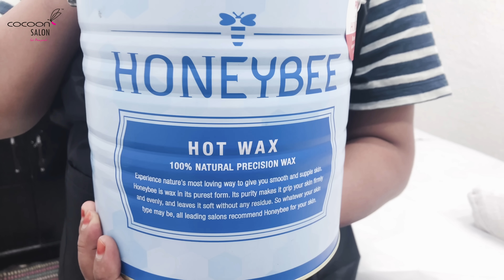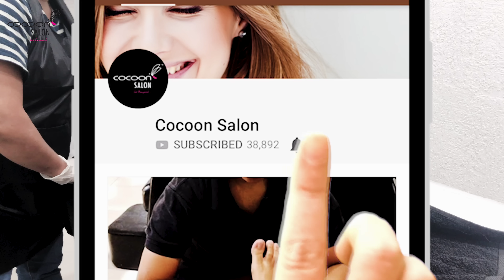Hot Wax | Normal Wax | Hot wax Hands | Cocoon Salon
Hot wax or Normal for hands video shot at Cocoon Salon. There are different kinds of waxing products like for example, Normal wax, Chocolate wax, RICA Wax etc. Every wax product might have different steps and please read the instructions carefully. Here, you will understand how HOT wax / Normal Wax /  being done. Product used in this video is Honeybee wax which is considered basic wax.

Normal wax is used to remove hair from the body surface like legs, hands etc. Waxing helps you remove the hair from roots, so the skin feels smoother and new hair growth takes little longer than shaving.  Waxing also helps you remove the dead skin cells on the top layer of the skin. So, the skin looks fresh, clean and beautiful.

Normal wax is made by the simple combination of lemon and sugar or honey and contains chemical substances. It is the cheapest wax available at the salon.

Hot wax provides smooth results for three to four weeks. When the new hair grows back after waxing, it will grow weaker, making it finer and softer.

Hot  Wax Steps:
IF you are doing for the first time you should try in the presence of an expert.

Hot wax step 1:

You must heat the wax first in a normal wax heater. This wax looks sticky and little hard when not heated.  In this wax video, we have used a normal wax heater to heat the wax. Switch on the wax heater with wax in it. You may put the lid to cover the wax while heating. Check to see if the wax is heated and looks semi-liquid like in the video. Some wax heaters automatically switched off some are not. Use the wax heater as required.

Normal wax step 2:

While the wax getting heated, invite the client and give a gown and let her relax. Clean your hands with a sanitizer and use gloves if desired.

Make sure the area to be waxed is clean and not with too much sweat or oil etc. if Area to be waxed is not clean, then use a wet cloth to clean the area and pat dry with a cloth or tissue to make sure the area is clean and dry.

Apply baby powder or talcum powder to the arm and hand which helps absorb any hidden moisture and also helps to form a good base for the wax to work without sticking it to the skin to be waxed.

Now check the wax and use a spatula to stir if needed to check the wax is in a semi-liquid state for the proper and even application.

Hot wax step 3:

Keep the wax strip ready with you and take wax with a spatula as shown in the video and apply a thin layer of wax in the DIRECTION of the hair growth.

MAKE SURE WAX IS NOT TOO HOT. ASK THE CLIENT ALWAYS IF SHE CAN BEAR THE HEAT.

IMP NOTE: NEVER delay at this point. Use was strip immediately to remove wax using the wax strip.

Take the wax strip and make sure you press down firmly. Leave a leftover bit of strip hanging off at the end not touching any of your hair.
Pull the wax strip off in the opposite direction of hair growth
Do this fast.
If it hurts after you pull off the strip push your palm down on your leg and apply some pressure.

In this wax video, beautician has spread long patches of wax. You may use small patches of the wax application as needed.

Continue doing this and don't use strip repeatedly or apply wax repeatedly in the same area as it may hurt the skin.

IMPORTANT: IF for some reason wax stuck the skin and wax strip unable to remove it off the skin, just stop the procedure and use aloe vera gel to remove the wax from the skin slowly using your hands.

Hot Wax final step 4:
Clean the area waxed with a damp cloth with no pressure in the direction of the hair growth.
Apply any gentle moisturizer which helps in removing any residual wax and also works as a soothing and calming agent for the skin.